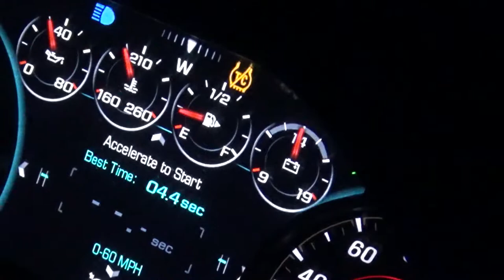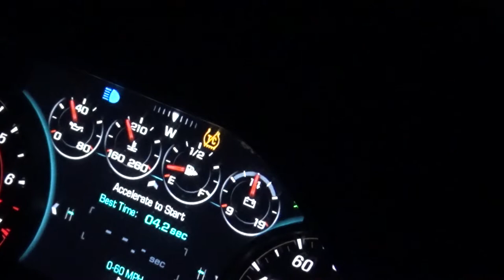2017 Camaro SS 0-60 Runs & Launches - #2 (285 Michelin's) ​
Doing my second set of some 0-60 runs in my 2017 Camaro SS that is stock besides a fuse pull for the active exhaust.

▶Car Parts, Accessories, & More!

▶The Next-Gen Crew!